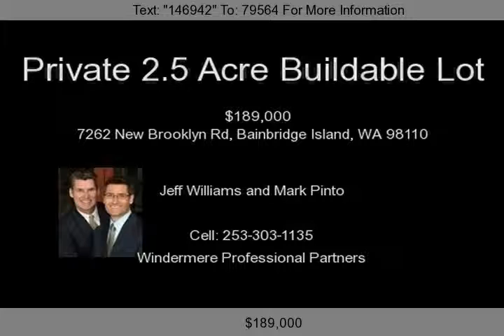7262 New Brooklyn Rd, Bainbridge Island, WA 98110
Private and seclued treed lot located on a private tree-lined drive off New Brooklyn. Mostly level and near the highest point on the island, so the land is dry. There is electricity and city water available in the driveway, ready for connection! With tree removal there will be a view of the Olympics.